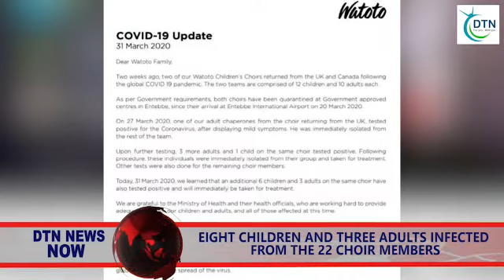Choir ya watoto Church yazuliddwa ne kirwadde kya corona virus Covid-19 nebaweza enamba ya Bantu 44.